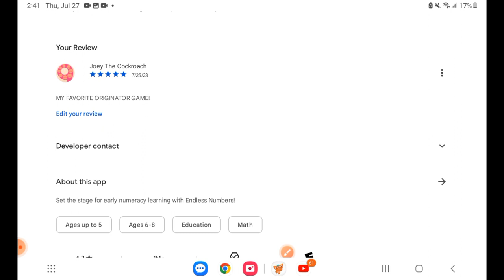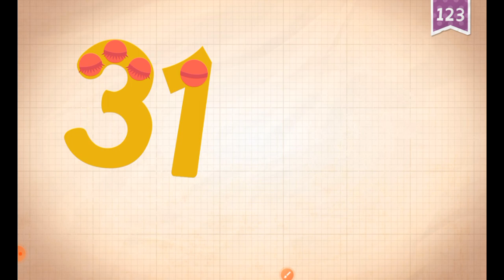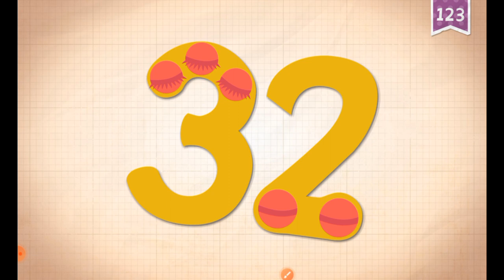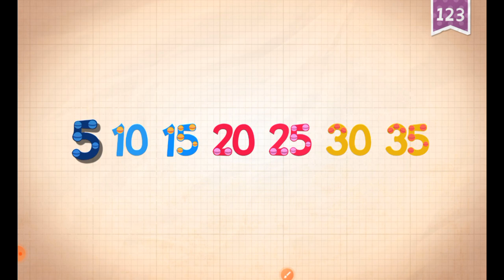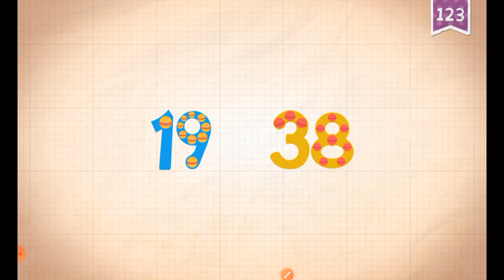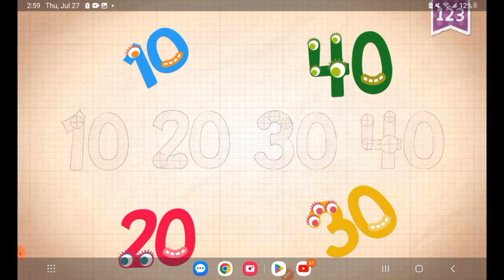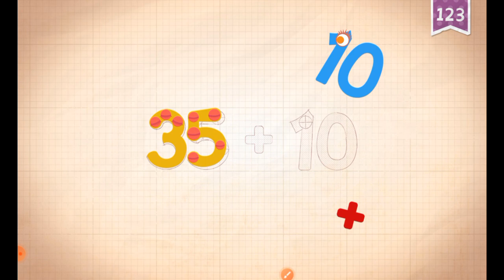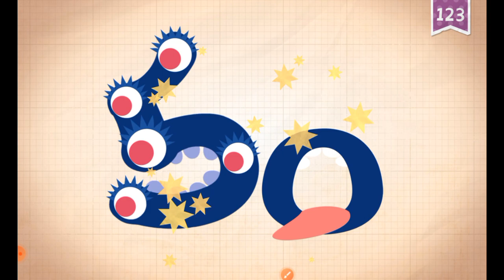Endless Learning Academy - Endless Numbers 26-50 | Score Attack Buddies